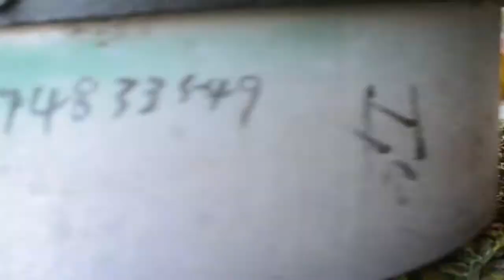Tie Guan Yin Making in Gan De, Anxi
This is my second video about Gan De Tie Guan Yin. For the sake of sounding repetitive I did not do a lot of talking for this one. If you are curious about any of the steps you can look at my Long Juan or Gan De Spring videos.

This trip to Gan De was unique because I went during the middle of the autumn tea season. The main street of Gan De was dead locked with people trying to buy tea.

Tie Guan Yin is unique in the fact that it has two high priced tea seasons instead of just one.